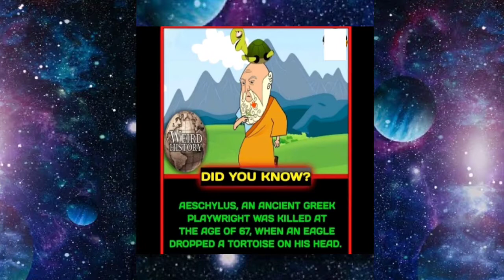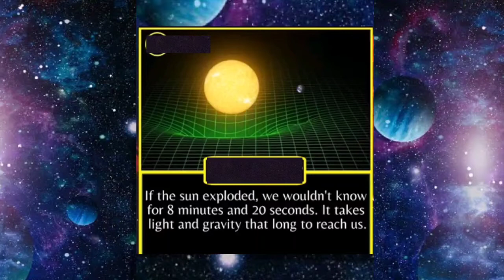What Happened To This Camera | Interesting Facts 🔥 Everyone Should Know Episode 127 | GetSetFlyFact​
Welcome to another episode of amazing and interesting facts.

Amazing facts
Amazing facts in hindi
Interesting facts
Interesting facts in hindi
Shocking facts